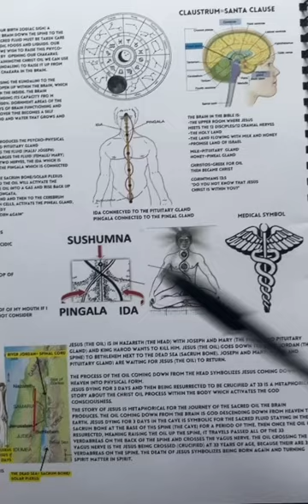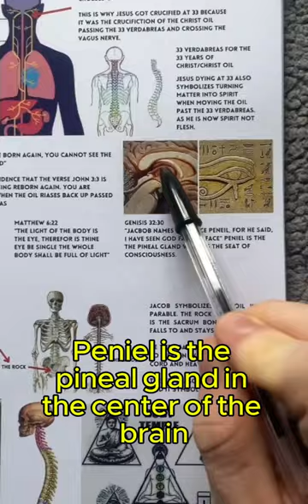Jesus is Kundalini 🐍 on the Cross ✝ of your Body